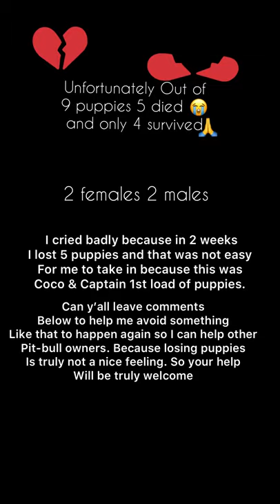Day1 of the New born puppies until 3 to 4 Months later.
Capcoco K9 stands for Captain & Coco.. please us on ig Capcocok9